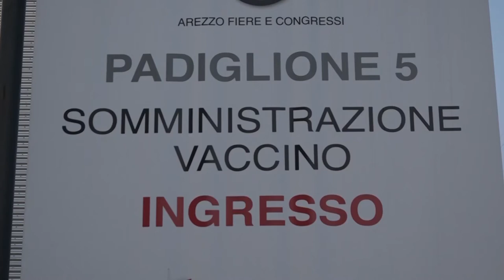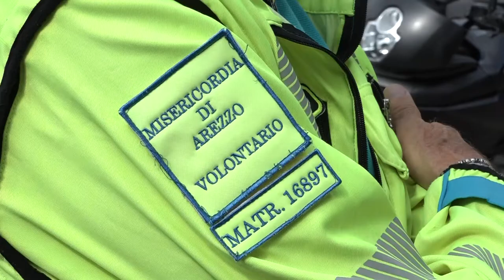Vaccini e Saracino, il camper della Usl Toscana sud est in piazza Sant’Agostino